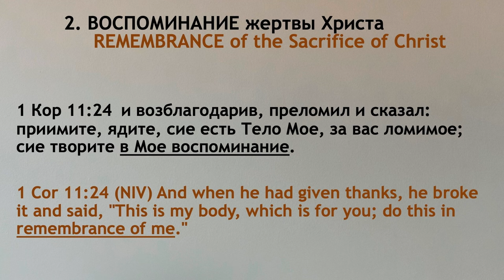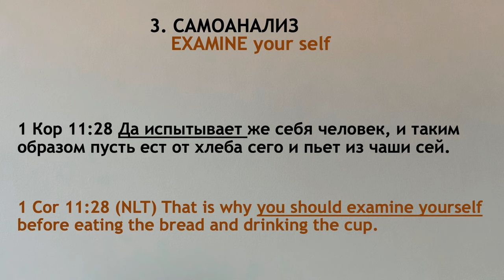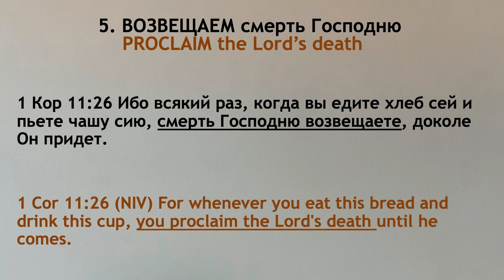Почему мы принимаем причастие? - Богдан Бондаренко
Почему мы принимаем причастие?
1. Повеление Господне
2. Воспоминание жертвы Христа
3. Самоанализ
4. Рассуждение о теле Христовом
5. Возвещаем смерть Господню